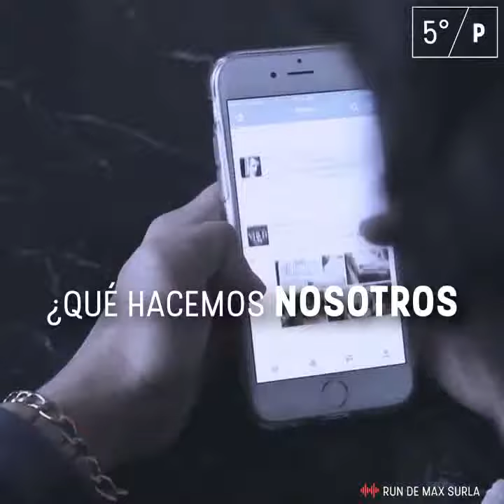La guerra de poderes y masacre que ocurre en Siria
Si eres HUMANO, esta información no te parecerá DESECHABLE

Las TRAGEDIAS, como lo que ocurre en Siria, no deben dejarnos indiferentes...

¡Coméntanos aquí 👇👇👇!